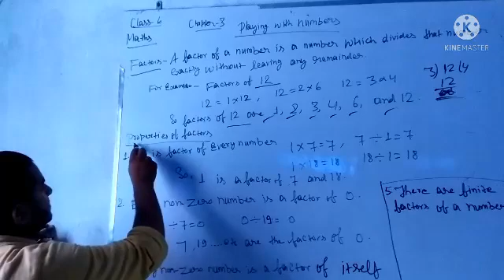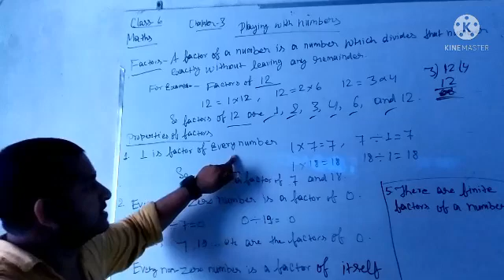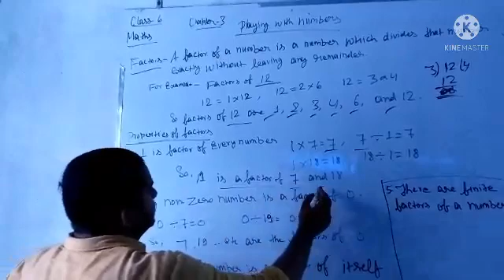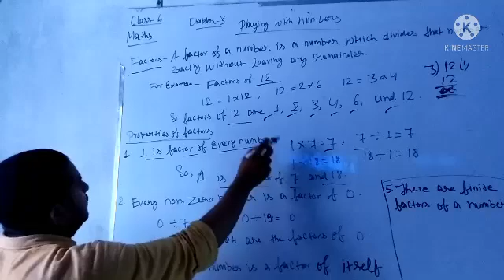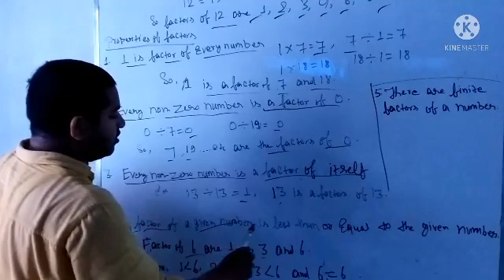15 June 2021(1)